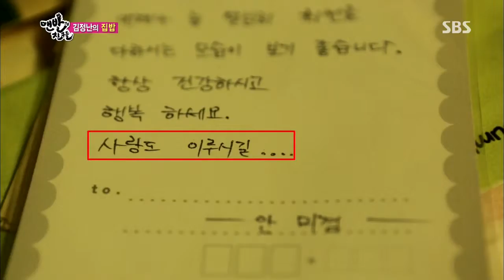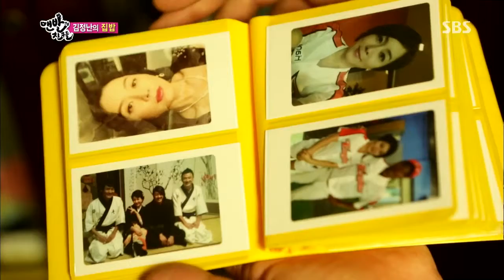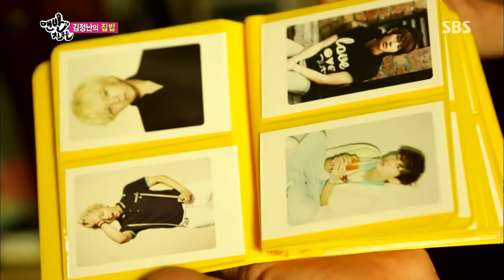2013-11-17 맨발의 친구들 31회(다시보기) #26(2)